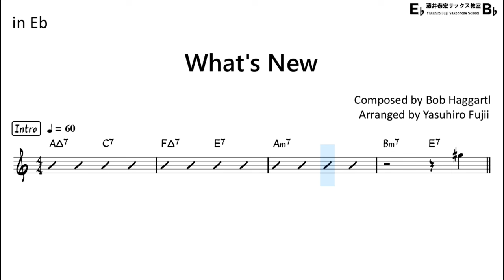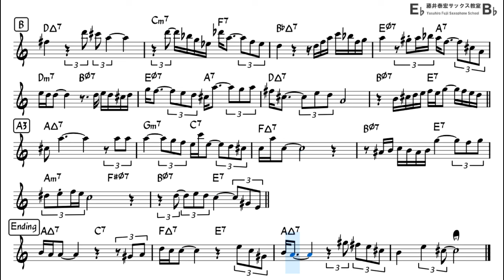What's New - Backing Track with Sheet Music for Alto Sax